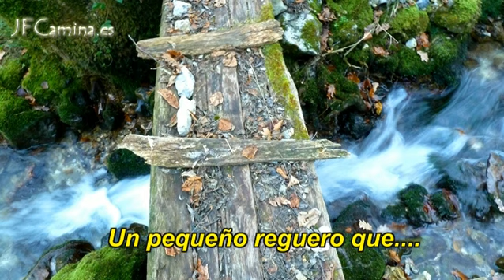AS(236) - Cabrales - SaltuCaleyu (Asturias)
Saltu el Caleyu (Cabrales -- Asturias): Un paraje muy especial, una espectacular caída del agua, un escondido rincón de nuestra querida tierra al cual no es fácil acceder, los potenciales peligros son muchos, aunque su belleza.